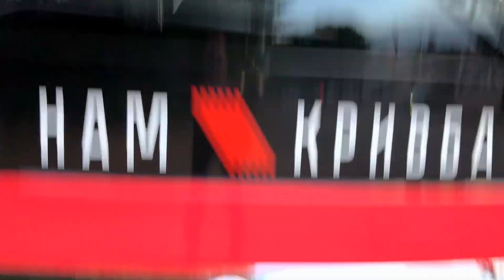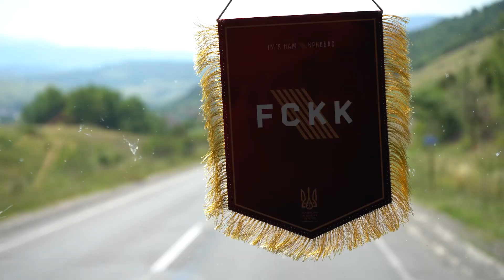Кривбас прибув на третій збір \ Road movie \ Найкраще місце у автобусі?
Сьогодні криворізький Кривбас прибув на третій літній навчально-тренувальний збір, який пройде з 23 липня по 6 серпня на Закарпатті.

За цей період заплановано два контрольні матчі: 27 липня - Минай, 31 липня - Севлюш. Інші можливі суперники криворіжців на зборах визначаються.